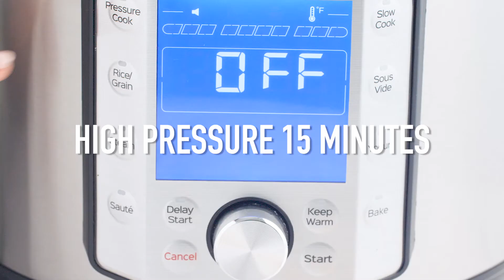Instant Pot Lentil Soup (V, GF)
Instant Pot lentil soup is a really hearty, flavorful soup that is prepped and cooked entirely in the Instant Pot. This gluten-free, vegan lentil soup is perfect for an easy dinner on a chilly night.